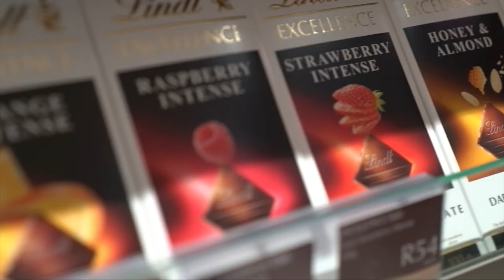Celebrate Women's Month with chocolates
Lindt celebrates Women's Month.